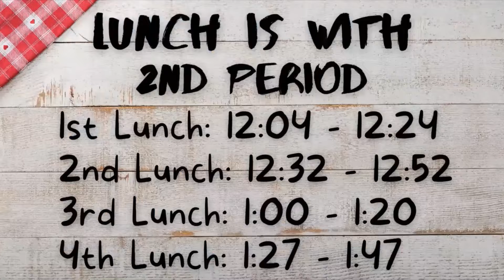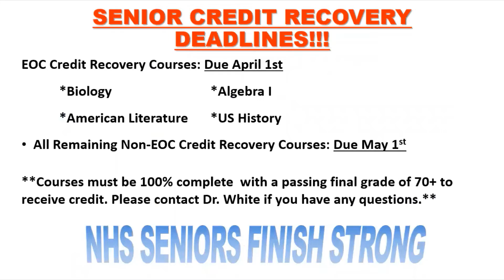NHS Announcements Apr 25, 2022